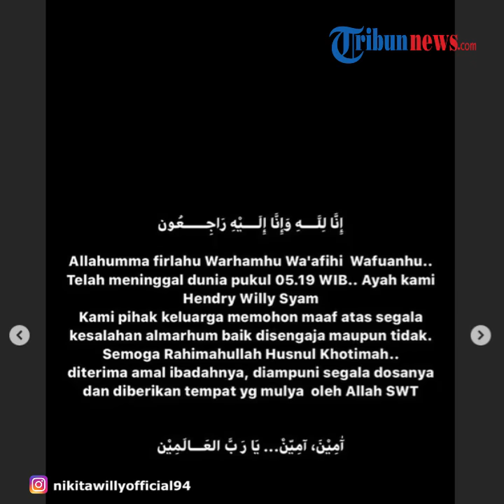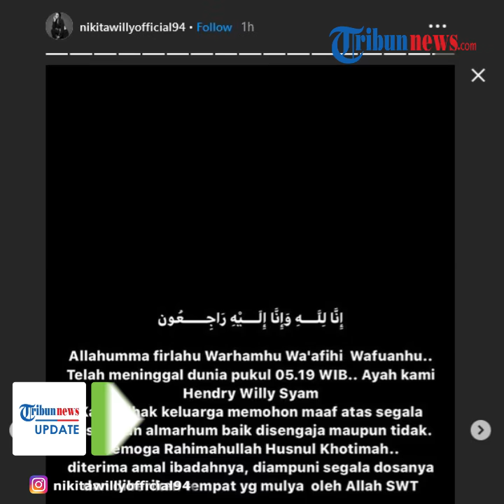Inna Lillahi Wa Inna Ilaihi Rojiun, Ayah Nikita Willy Meninggal Dunia pada Rabu 6 Mei 2020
TRIBUN-VIDEO.COM - Rasa duka mendalam kini tengah menyelimuti hati selebritis Nikita Willy lantaran sang ayah meninggal dunia pada Rabu (6/5/2020) pukul 05.19 WIB.

Dengan itu, Nikita pun meminta siapa pun agar bisa memaafkan Hendry Willy Syam atas kesalahan sang ayah semasa hidupnya.

Hal tersebut tampak dibagikan oleh Nikita Willy melalui Story yang diunggah di akun Instagram pribadinya, @nikitawillyofficial94 pada Rabu (6/5/2020).

Dalam unggahan itu, Nikita tampak menggunakan background berwarna hitam untuk menuliskan ucapan dukanya.

Ia mengumumkan bahwa sang ayah kini telah berpulang ke Yang Maha Kuasa.

"Allahumma firlahu Warhamhu Wa'afihi Wafuanhu..

Telah meninggal dunia pukul 05.19 WIB.. Ayah kami Hendry Willy Syam," tulis Nikita.

Nikita yang mewakili keluarga pun melontarkan permohonan maaf atas segala kesalahan yang telah ayahnya perbuat baik disengaja maupun tidak.

Ia juga meminta doa kepada seluruh warganet agar amal ibadah sang ayah bisa diterima di sisi-Nya.

"Semoga Rahimullah Husnul Khotimah..

diterima amal ibadahnya, diampuni segala dosanya dan diberikan tempat yg mulya oleh Allah SWT."

(Tribun-Video.com / RUth Aurora)